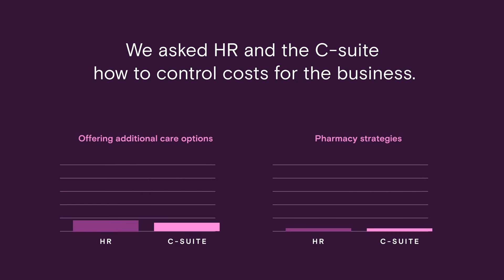Top strategies to control healthcare and benefits costs for your business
Get the report to learn more. HR and the C-suite: Out of Sync on Out-of-Control Healthcare Costs

Jellyvision is the maker of ALEX®, a financial guidance platform used by more than 1,500 employers to help their millions of employees make smart choices about their money and their benefits, with guidance that's that's unbiased, transparent and human. ALEX helps those employees know which health plan to pick, which voluntary benefits to buy, and how much to save in their retirement or health savings accounts.